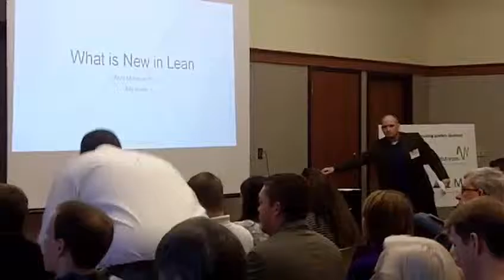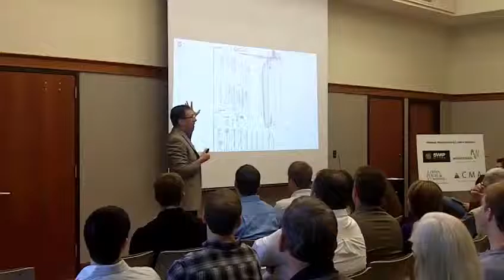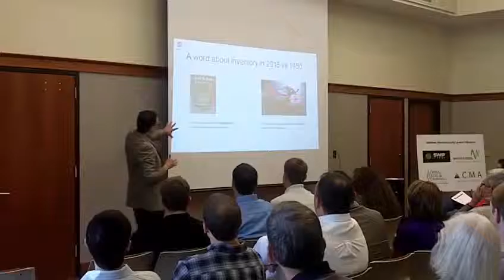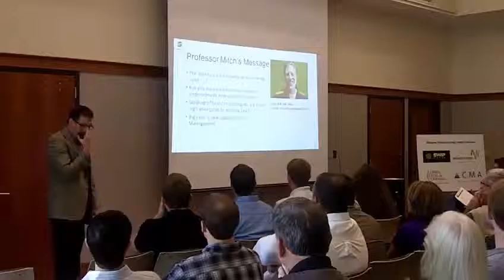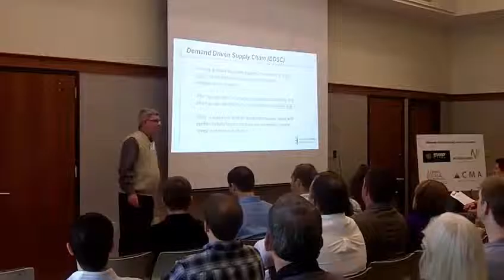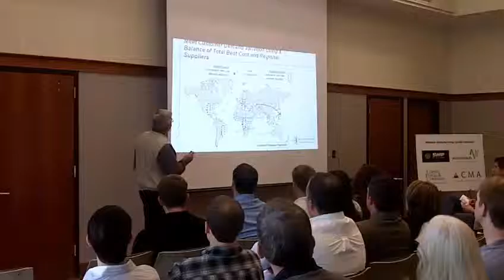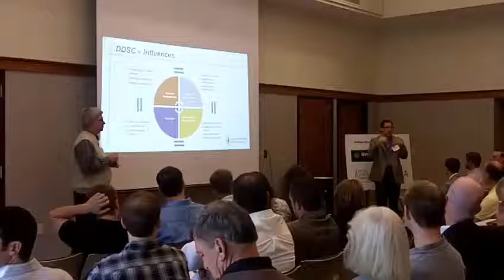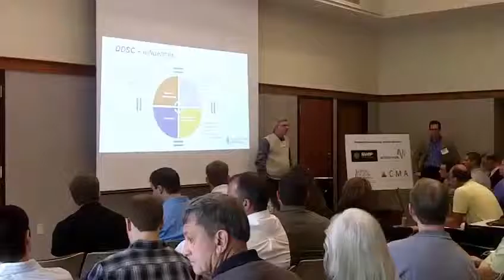What's New with Lean Operations!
Mitch Millstein presents on the changing landscape of lean operations in manufacturing at this Live MML Event.